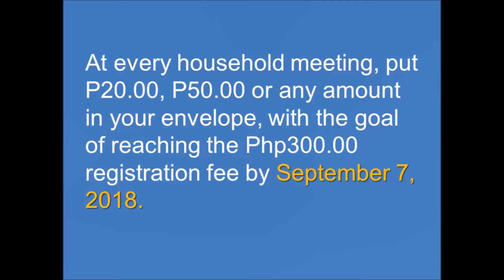Save 300 for AGW 2018 (English Version)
A Great Way to give back!
Let us save for our AGW 2018 Registration Fee of Php 300

(for YFC - Php 150, for KFC - Php 50)